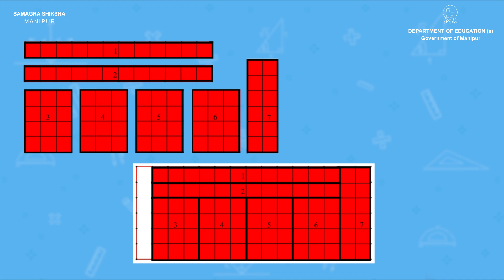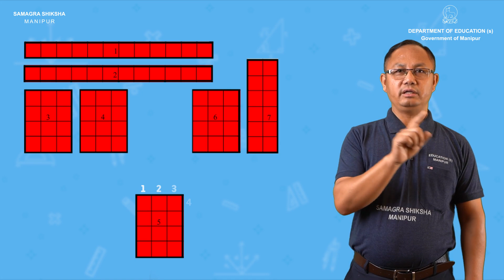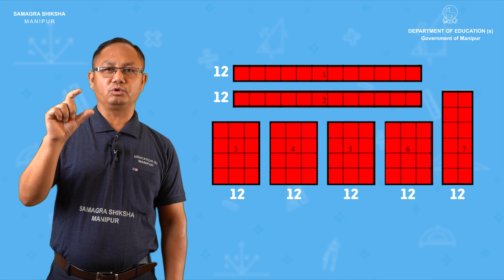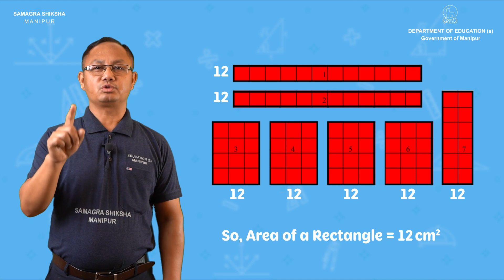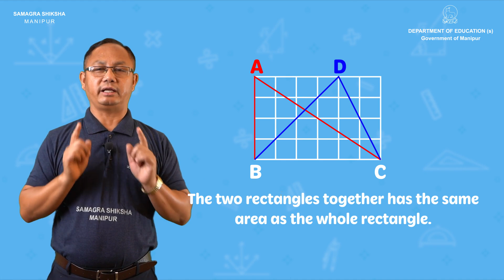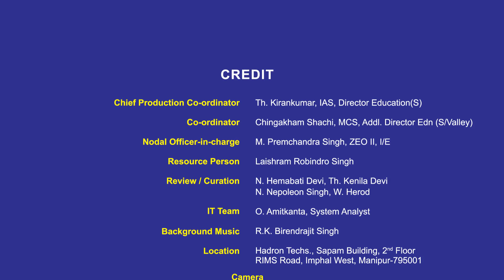Class V Mathematics Lesson 3: How many Squares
Developed by: Department of Education(S), Manipur in collaboration with Samagra Shiksha Manipur Econtent manipur BOSEM COHSEM DE(S)